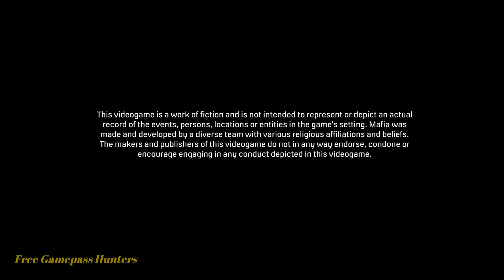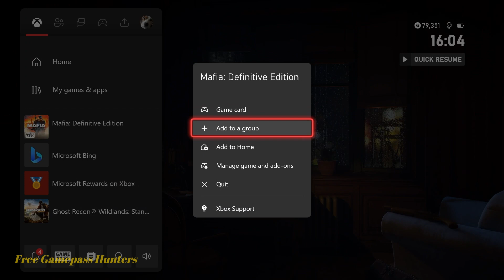Discover how to find a good night for a walk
Want free stuff? Or just looking to up your Gamerscore or Trophies? Watch here for daily Game Pass achievements as well as tips to maximize your  Microsoft Rewards Points and get all that Xbox Game Pass Ultimate has to offer!